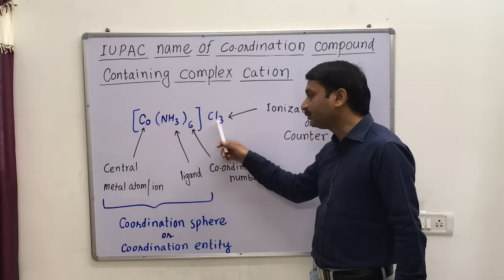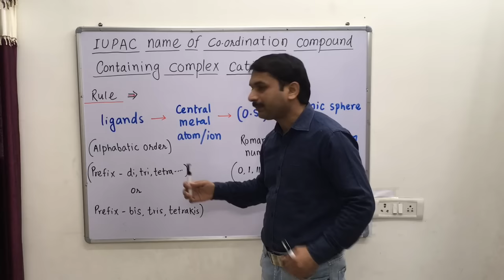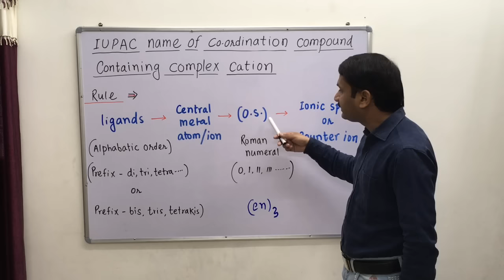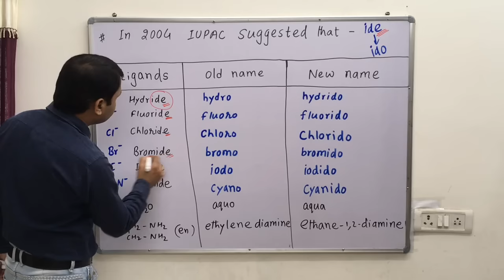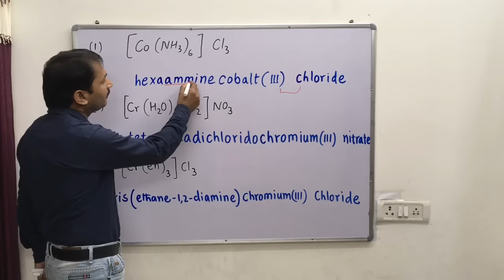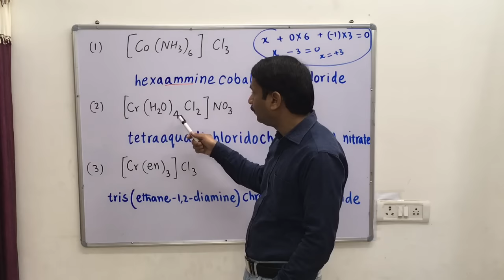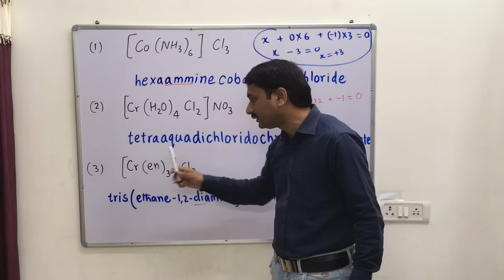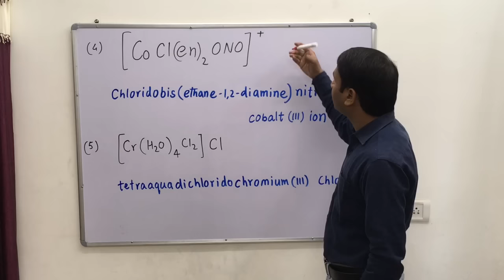9.11-Simple Trick to Write IUPAC Name Of Coordination Compounds containing complex cation